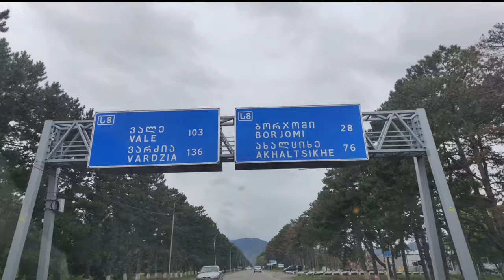KAKHISI LAKE BORJOMI | A must visit place in GEORGIA | Trip Koto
Kakhisi lake is located near Borjomi town and is accessible either by 4X4 Car or by walking. This place is not famous, so if you want to find a quiet place, love fishing and wild raspberries, this place is definitely for you. Please enjoy watching!

georgia,
kakhisi georgia,
kakhisi lake,
kakhisi lake borjomi,
kakhisi lake borjomi georgia,
tourist destination,
tourist attraction,
georgia tourist destination,
georgia tourist attraction,
tourist spot,
georgia tourist spot,
explore georgia,
visit georgia,
georgia tour,
georgia trip